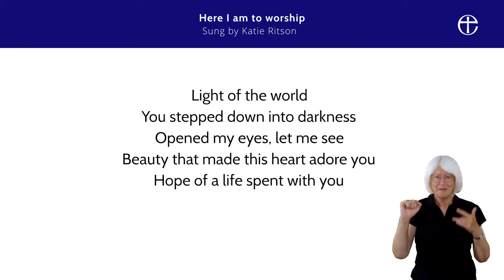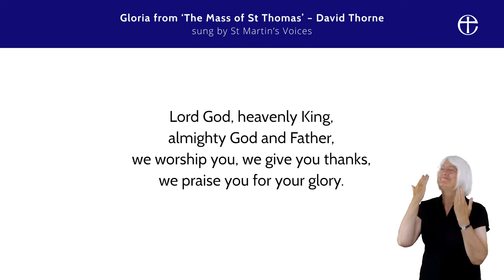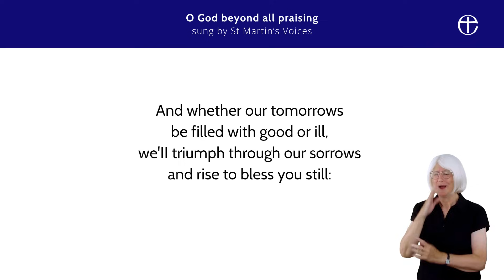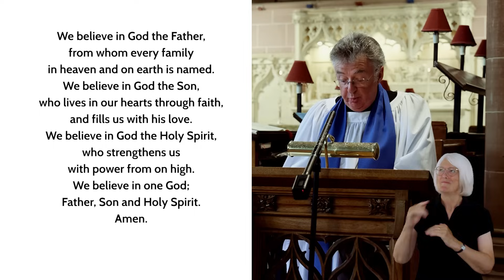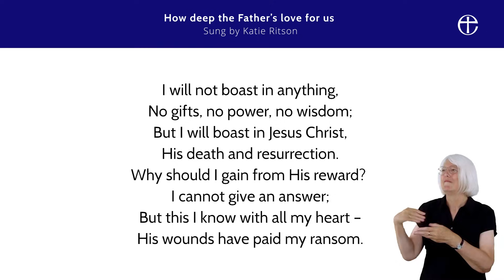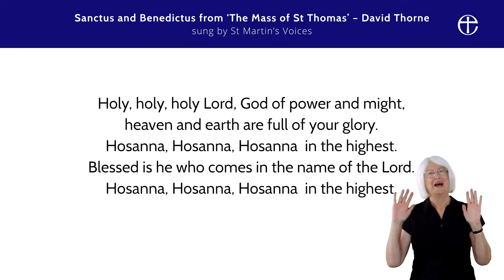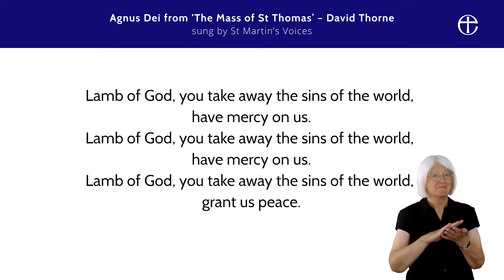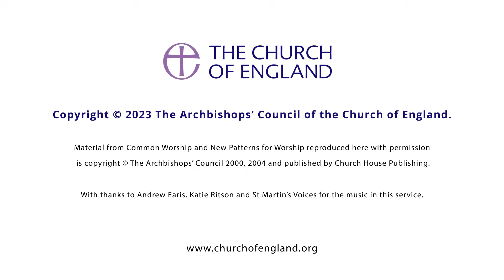A Service for the Fifteenth Sunday after Trinity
The Parable of the forgiving King. 👑

Rev Canon Tracy Charnock leads and preaches in our latest online service, from South Shore, Blackpool.

This service has BSL interpretation in-vision and has been manually subtitle